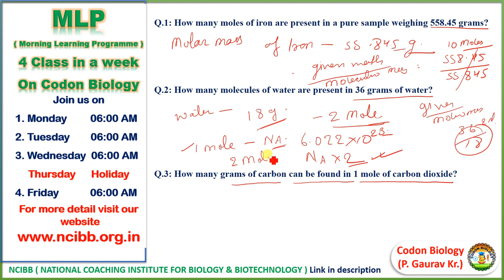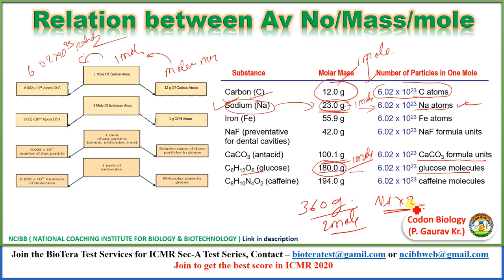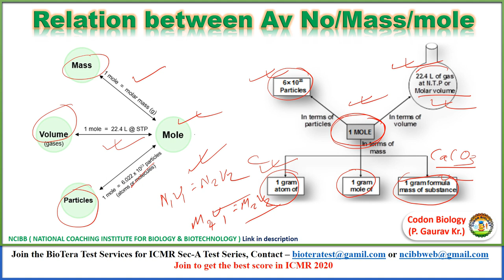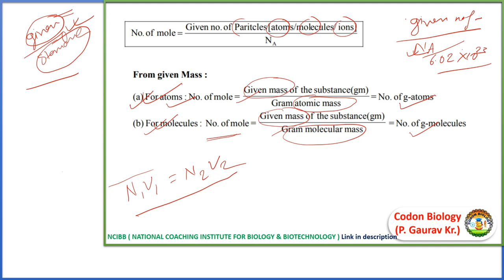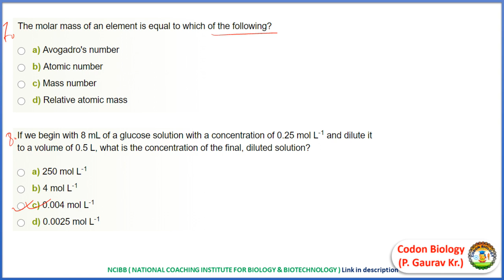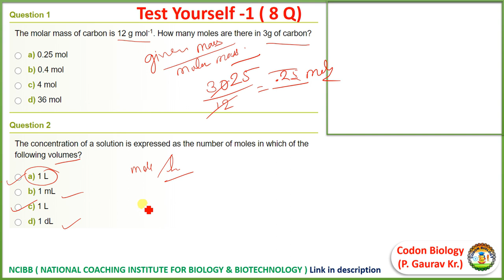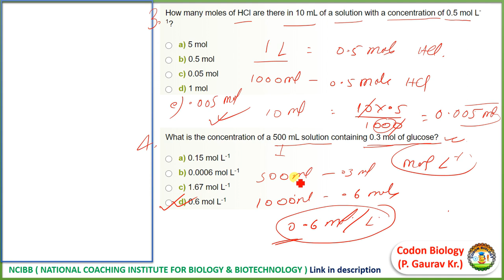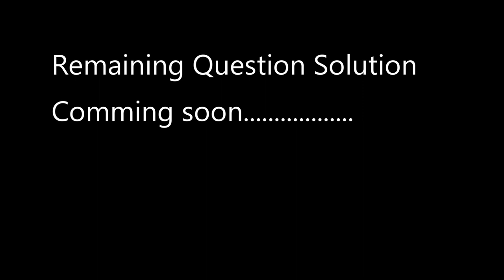MLP-Ep-1- - DBT Section- A special ( Mole Concept )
MLP - 4 classes in a week ( Mon-Tue-Wed-Fri ) at 6:00 AM
Last week of June - MLP is dedicated to the DBT-BET JRF Section-A.
CEU- EP-3 : How to prepare for DBT in Last 10 Days to get maximum mark in DBT 2020.
Other Video regarding DBT :
This Video is about, How to prepare yourself for DBT/BET-JRF 2019 in last 10 Days, I discussed about the most important topic for DBT JRF, and Almost all information for that.
Exam will is on 30th June,  So I tried to explain, How to use last 10 day to get good marks in DBT/BET JRF 2020, What topic , you should read first in last moment.
To download the pdf form of this important topic analysis,

For more video about the Previous year Question Analysis of DBT BET JRF - You can visit my playlist or can go through link given below.

DBT/BET-JRF EXAM IS A NATIONAL LEVEL EXAM FOR BIOTECHNOLOGY CANDIDATES.It is the time to give final touch to preparation by practicing as many as possible old question papers.so it will help the students to score good marks. Next, by practicing papers a student can easily find out his difficult parts and try to rectify them before examination.